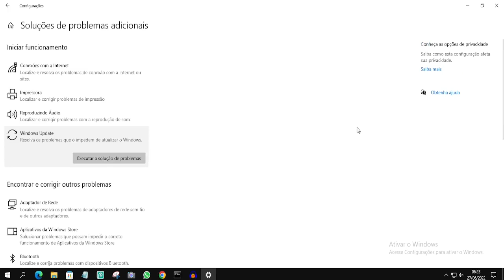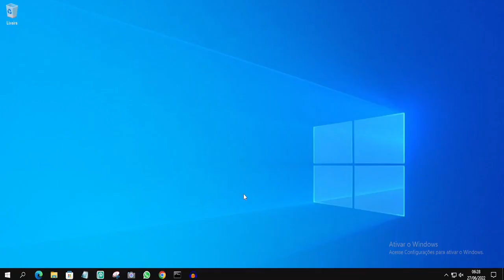Corrigir Não Foi Possível Instalar Algumas Atualizações Porque o PC Foi Desligado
Muitas vezes a atualização do Windows fica travada. Veja como você pode corrigir caso encontre um erro devido ao seu desligamento do seu computador!